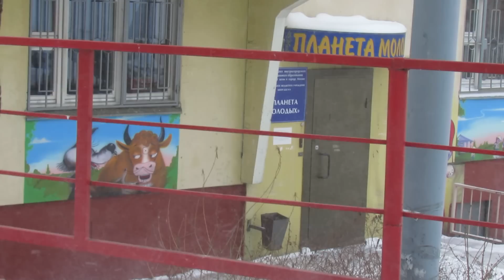Метель 25 марта 2013 г. (2)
Иногда метель. Иногда тихо.